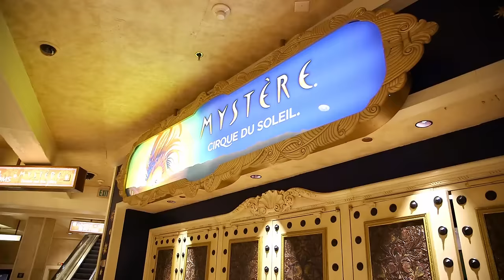VEGAS CIRCUS MAKEOVER (Beauty Trippin)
On today’s episode of BEAUTY TRIPPIN, Joslyn & Erin get made up into CIRQUE DU SOLEIL performers while they're in Vegas!!!